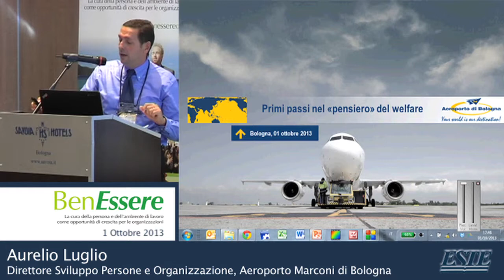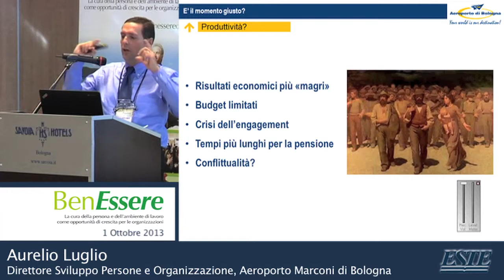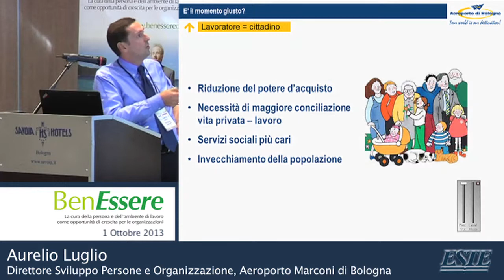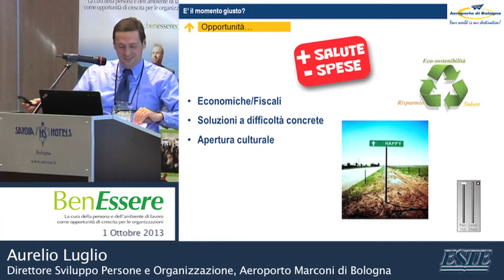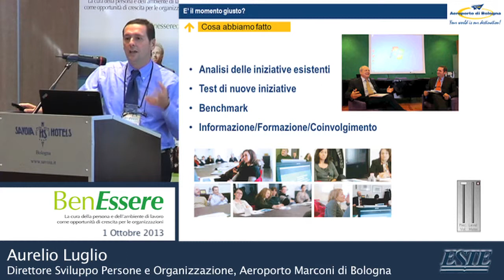Aurelio Luglio, Aeroporto "G. Marconi" di Bologna - BenEssere Bologna 2013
Intervento di Aurelio Luglio, Direttore Sviluppo Persone e Organizzazione dell'Aeroporto Marconi di Bologna dal titolo "Primi passi nel "pensiero" del Welfare" nell'ambito del convegno BenEssere tenutosi a Bologna l'1 ottobre 2013